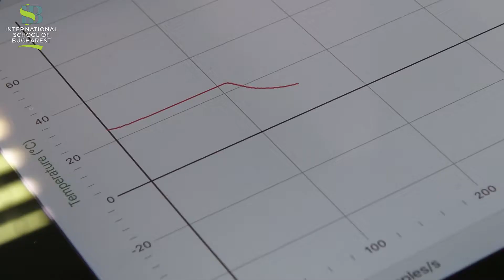Experiments on exothermic and endothermic reactions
"Today, year 12 students performed experiments on exothermic and endothermic reactions using classical equipment such as thermometers but also more advanced equipment such us Vernier temperature sensors and Vernier Graphical Analysis application. The students will be able to compare the results and learn that using a more sensitive equipment (such as the sensors) will help them obtain more accurate results. The experiments done today will also help the students develop their practical skills which will be necessary for their Internal assessment projects."